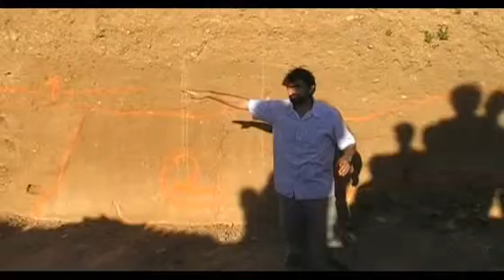FOUILLES La Grassie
Site archéologique mis au jour durant l'été 2010 domaine de La Grassie à Aix-en-Provence, France. On a pu y découvrir les vestiges vraisemblablement d'un sanctuaire rural antique.